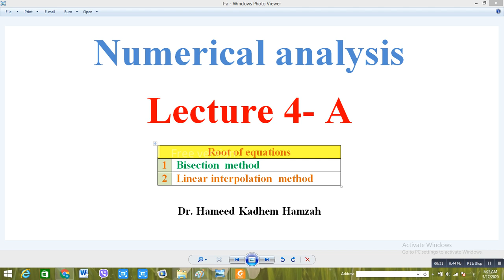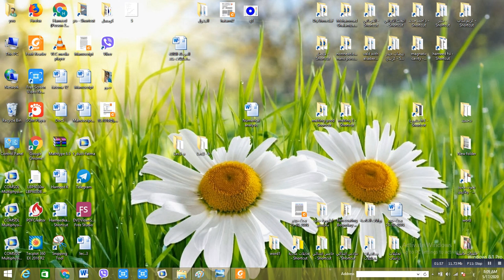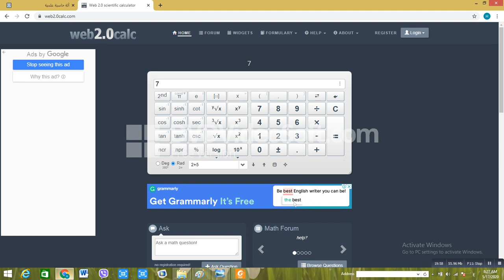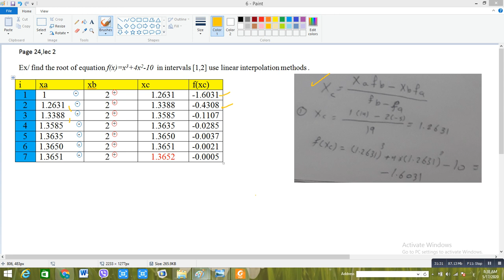تحليلات عددية4(a) {root equation}